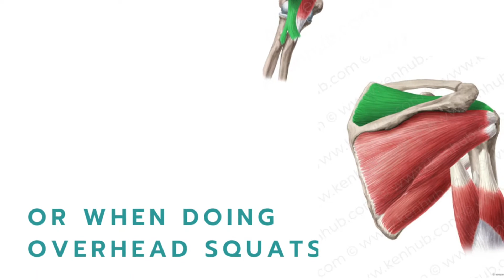Shoulder pain during overhead lifts? Try this!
Pain when reaching overhead or when doing overhead squats❓
Well it's 99% most likely caused by over-active traps and a stuck thoracic spine that cant extend or even get to neutral 👎🏻
Do these to gain mobility in your back and re-teach your brain the proper way to do anything overhead ( relax traps & set scaps) 👌🏽
Why is your shoulder hurting when going overhead❓
To make this simple... when your upper traps do too much, it causes your shoulder blade to sit in a different position. When you now raise your arm... things (muscle, bursa, tendon) get jammed into parts of your shoulder blade 😢 this doesn’t feel good 😟
So do these before you go do that overhead squat/snatch/ press/ or just do them whenever you get a chance 👍🏻
Do you want to learn more about the anatomy that may be bothering you?